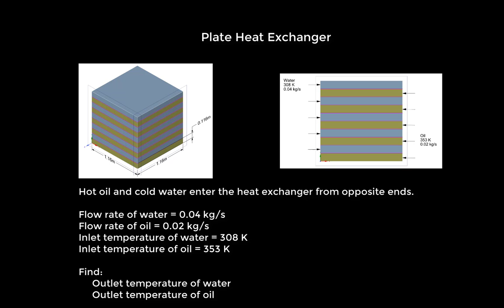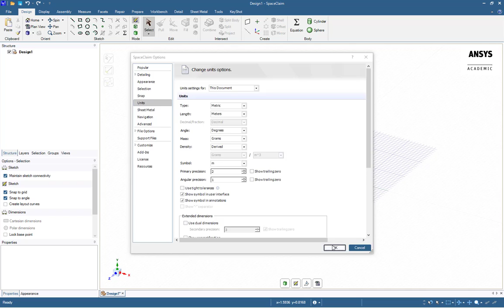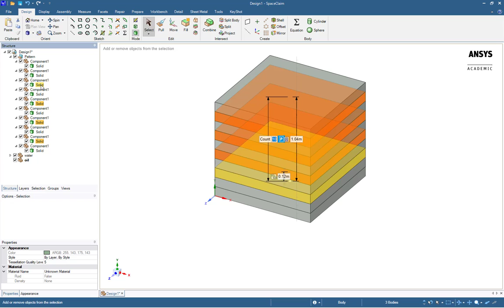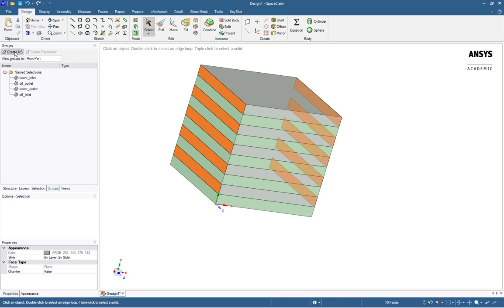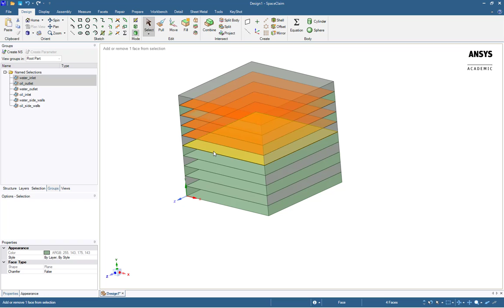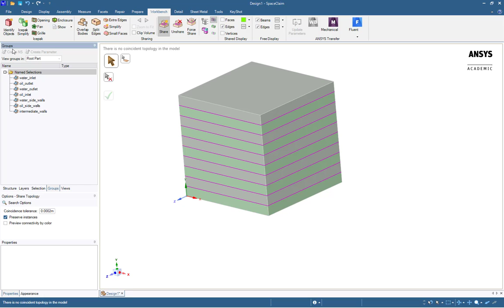Plate Heat Exchanger: Geometry Creation in ANSYS Student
In this video, you will learn how to model a simplified plate heat exchanger in ANSYS Spaceclaim. The geometry will be created using a linear pattern of an initial plate. Named selections will be applied to all geometry faces and the final bodies will be exported to Fluent Meshing. For any questions and support, join the ANSYS Student Community